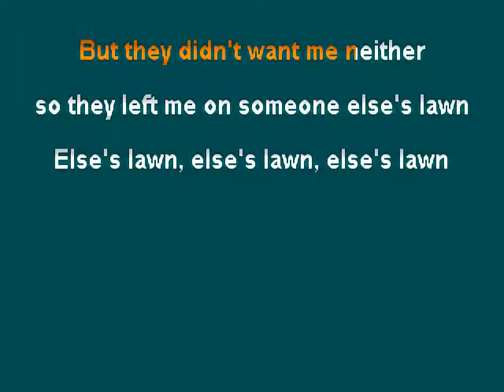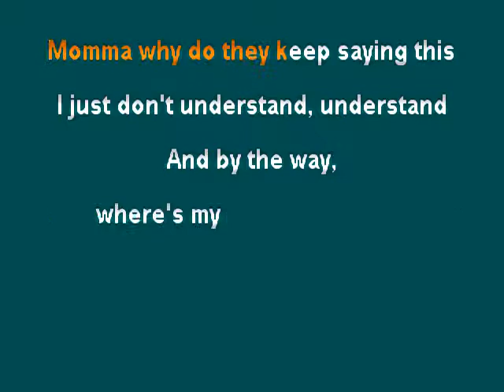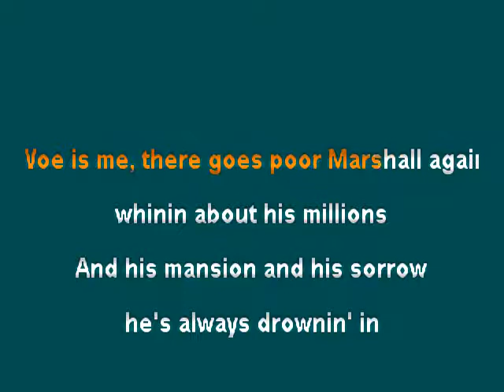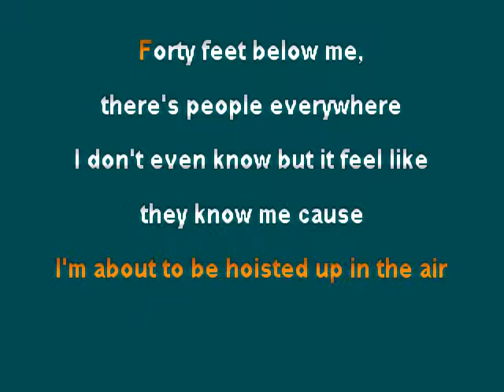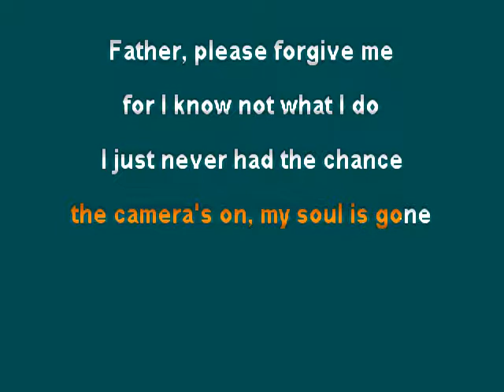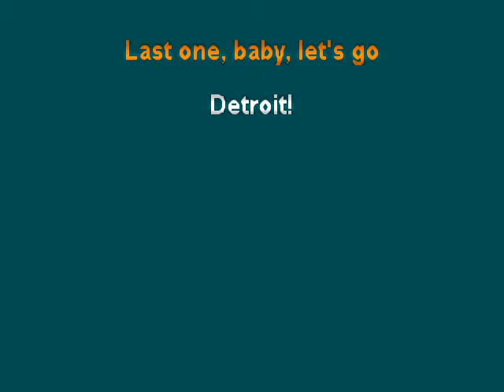Eminem Evil Deeds clay wood karaoke